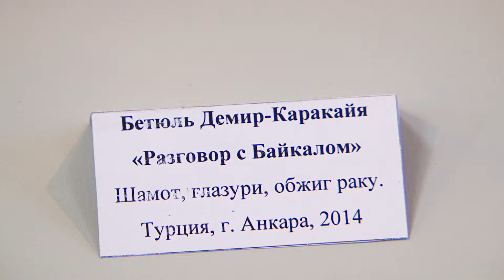Выставка глиняных фигур